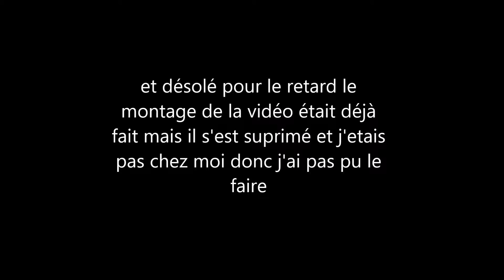enduro michto pendant un autocross #1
-Russ - Reminder
-Russ - Yung God
-Russ - Do It Myself
-Eddy B & Tim Gunter - Underdog

logiciel de montage:
movie maker